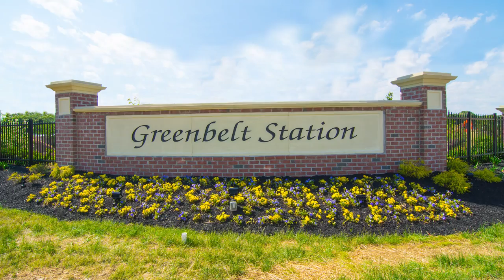New Homes at Greenbelt Station in Greenbelt, Maryland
At Greenbelt Station you can leave rush hour traffic behind. The Greenbelt Metro and MARC Train is just a short walk from your door.

Greenbelt Station features fresh, modern designs that you will be proud to own. Choose a luxury 2 car garage townhome or a 2 level 1 car garage condominium.

Greenbelt Station, located in Greenbelt MD is surrounded by plentiful shopping, dining and entertainment options.